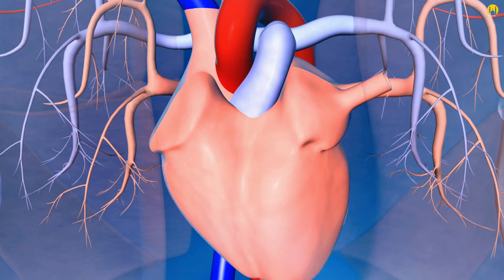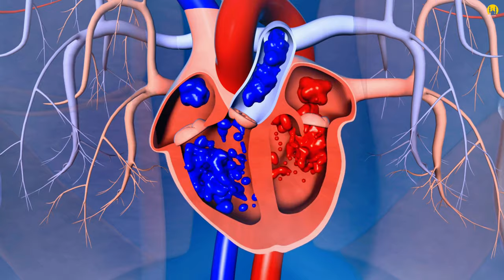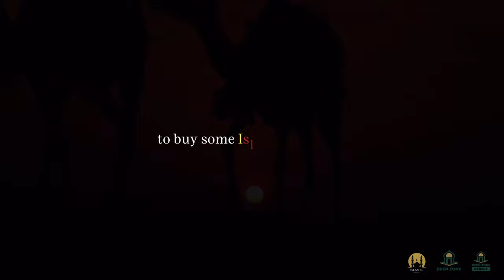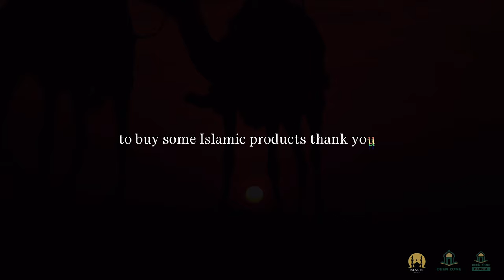HEART BREAK! LECTURE BY MUFTI MENK